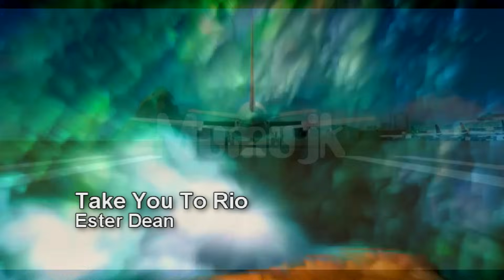Take you to Rio (music video)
WTF!!! mORe Than- 400,000 Have watch my  video! :3
Its Amazing! WOOW!!! xD

my other Rio music video! this video is stoped!
 umg! so klik at the link!

Hey this is my new Rio Music Video!
WARNING! much light is flashing on the scren!

It is very good! I thought then! : D
I hope that you can see it!
And so I have an other Rio music video that you
can see!

This is the Lyrics in the song! :D

{2x}
let me take you to rio, rio
fly'o the ocean like an eagle
and when can chillin' like a zebo, a zebo
oh oh oh oh oh, na na na

all in together now, hang like the weather now
(rio rio oh oh, rio rio)
right here, show me now
you know how to put it down
you gotta light girl, turn it on, here's mine, turn me on
you gotta wild side, let it out, ima make you bring it out
(rio rio oh oh, rio na na na )

shake it up fast, wind it up slow now
just move your body girl
work it to the floor
let your body go now, now now, oh oh oh

see that you liken' now
by the way you're dissing now
go ahead and make it count
move your body, make it count
you gotta light girl, turn it , here's mine, turn me on

{2x}
oh oh oh oh, na na na

let me take you to rio
show you all around the janeiro
teach em up, now feel like a woman
go your light shine, girl you know you wanna
da-da-da-da-da, da-da-da
girl you know you wanna
da-da-da-da-da, da oh oh na na na

get it one more time

( Bye!)  XD